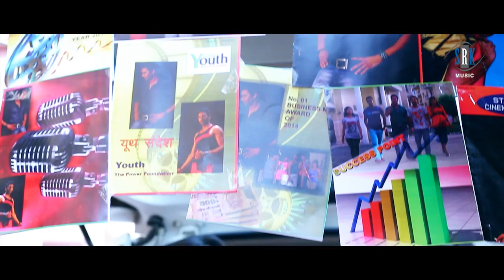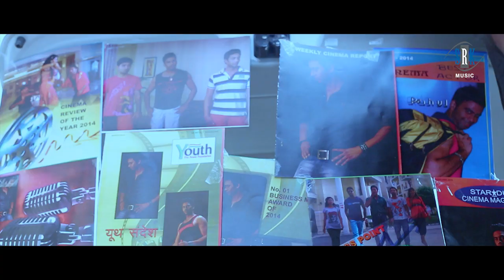Life Ka Har Pal | Hindi Movie Full Song | Love in Tension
Song : Zulfein Ghatayein Teri
Singer : Hussain, Avinash Thakur, Payal Mukherjee, Shreya Singh, Vikash Jha
Movie : Love in Tension
Cast :Sameer Choudhary, Neha Rathod, Ashwini Kumar, Alina Khan, Ayush Manocha, Mala Rawat, Tina Ghai, Shradha Sharma etc.
Lyrics : Balaji Sahani
Director : Geeta Tomar
Producer : Mundraj Singh Nagar "J. M. Films Productions Pvt. Ltd."
Music on : SRK MUSIC